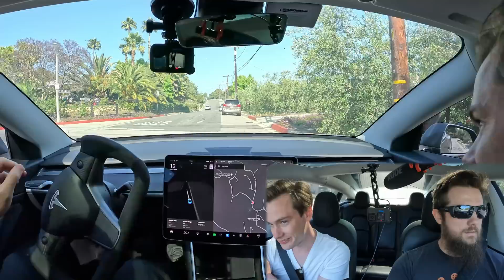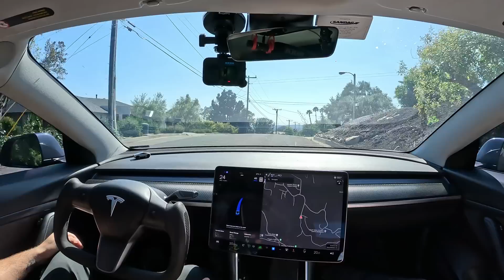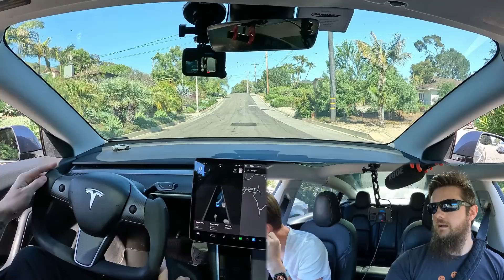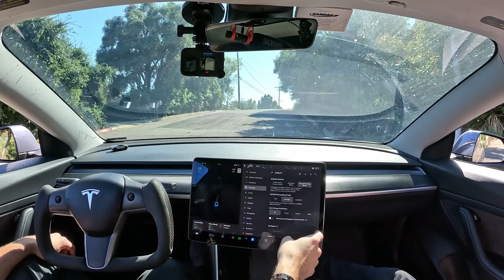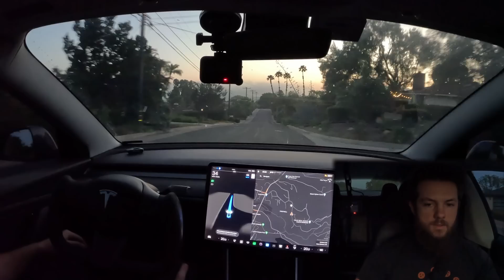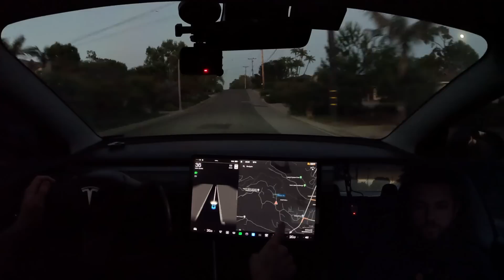Experimenting with a Covered Stop Sign on FSD 11.4.4!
This is a controlled test to see what FSD does when a stop sign is occluded by its surroundings! Always be alert and ready when using Tesla's FSD Beta.

Phone Mount:

Hansshow Products
Steering Yoke: